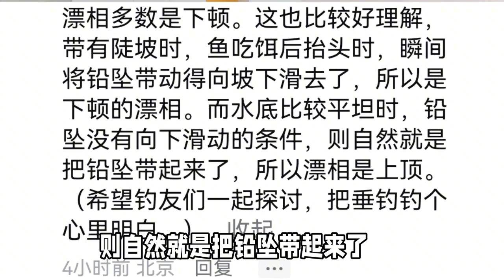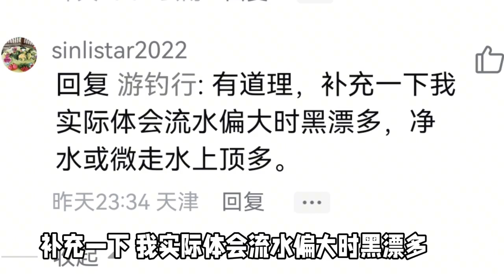重坠躺底短子线钓法的漂相，是顶漂多，还是下顿多？答案你想不到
我爱好旅游、钓鱼。游钓八方，体验不一样的生活。欢迎大家和我一起交流